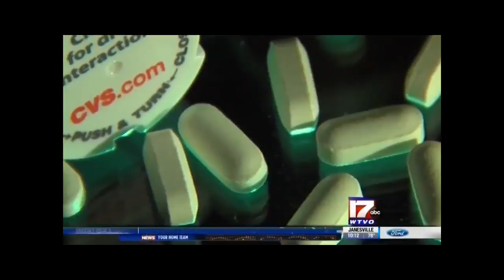WTVO: Senator Baldwin’s Reforms Pass Senate to Fight Opioid Epidemic